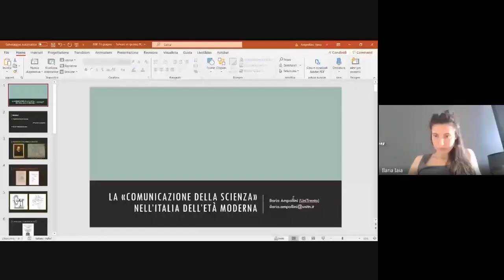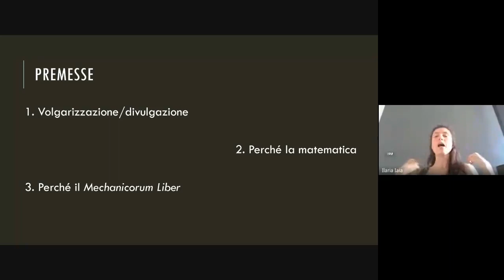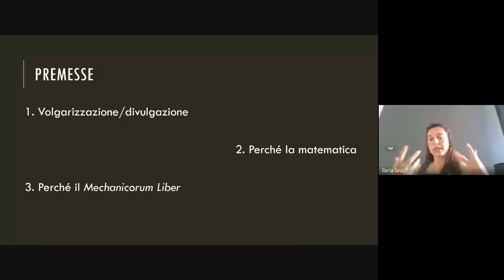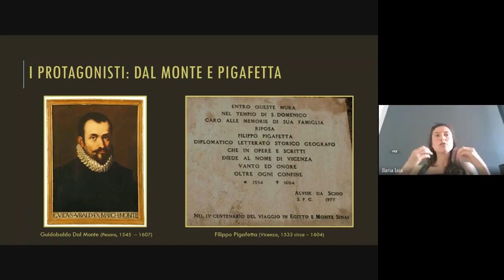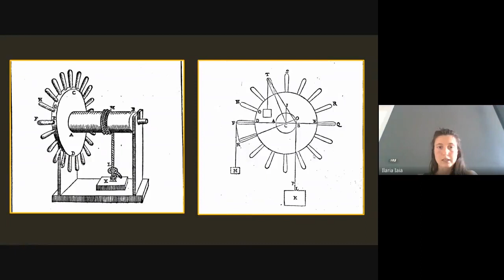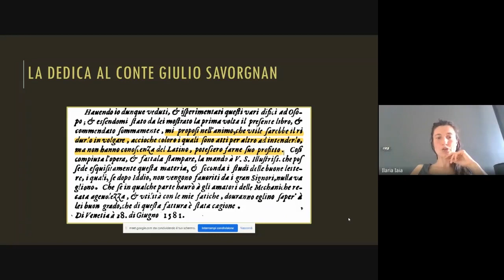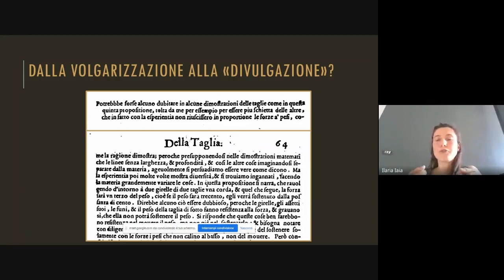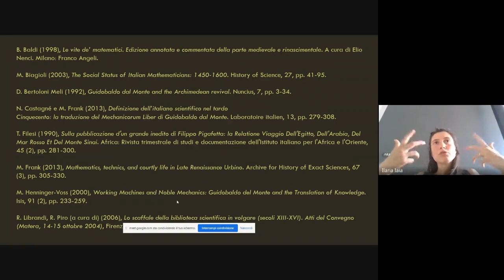LA COMUNICAZIONE DELLA SCIENZA NELL’ITALIA DELL’ETÀ MODERNA | Webinar ISIG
È legittimo parlare di “comunicazione della scienza” nei secoli in cui solitamente collochiamo l’emergere della scienza moderna? È un non-senso o, al contrario, è il punto di partenza più appropriato per tracciarne una storia di lunga durata? Questa è solo una delle domande cui vorrebbe rispondere un progetto di ricerca ancora in nuce, che ambisce a ricostruire la storia delle pratiche di trasmissione dei saperi scientifici dai circuiti savants ai “profani”, dal XVI alla fine del XVIII secolo. Le sfide storiografiche e metodologiche sono numerose e complesse: la tavola ovale vuole essere l’occasione per discuterne insieme.

Coordinamento scientifico
Massimo Rospocher, FBK-ISIG
Enrico Valseriati, FBK-ISIG

Ciclo di seminari: “Tavola ovale di storia moderna”

Speakers
ILARIA AMPOLLINI RELATORE OSPITE
è assegnista di ricerca presso l’Università di Trento. Ha conseguito il dottorato in Studi Storici e si occupa di storia e comunicazione della scienza, interessandosi in particolare all’età moderna e alla contemporaneità. Nel 2019 è uscita la sua prima monografia, Cronaca di una cometa (non) annunciata. Astronomia e comunicazione della scienza nel XVIII secolo, edita da Carocci.